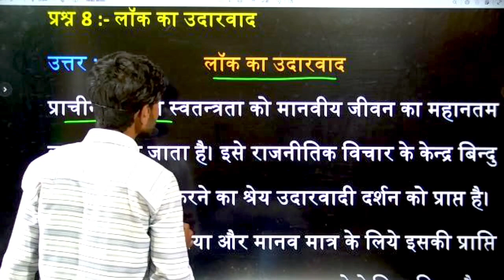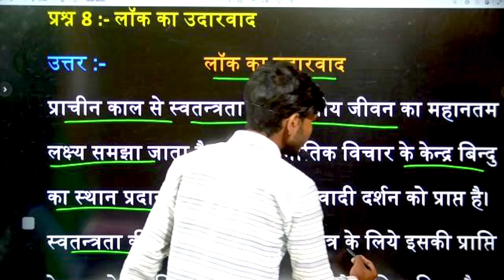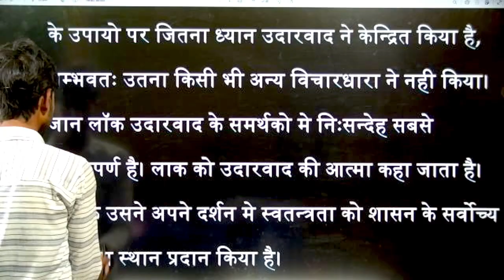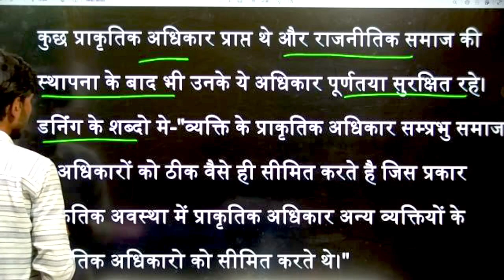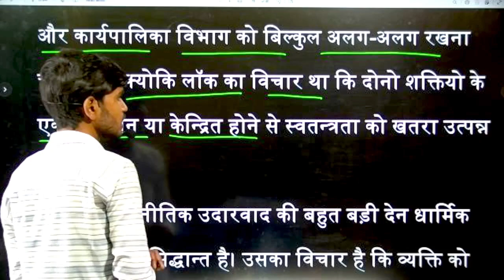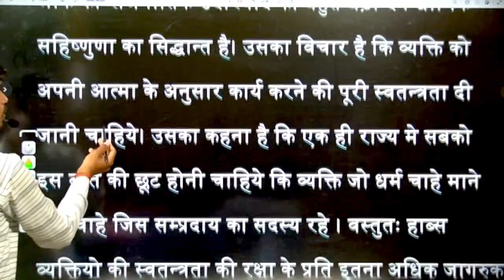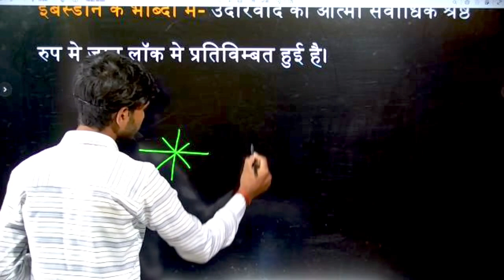b.a program semester 4th political science,political science,ba political science 2nd year,